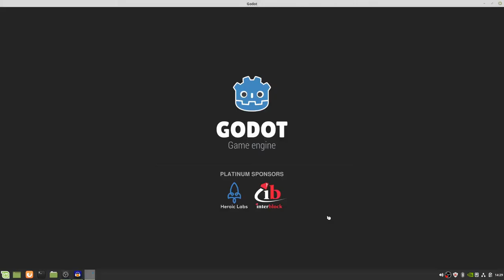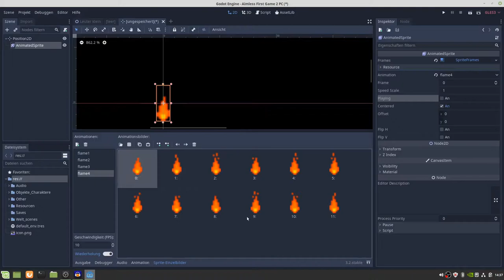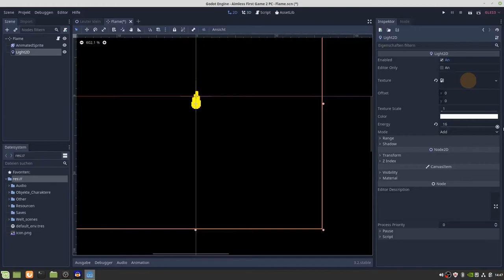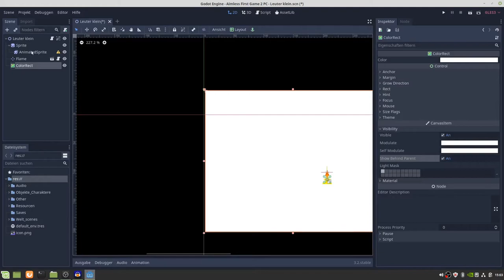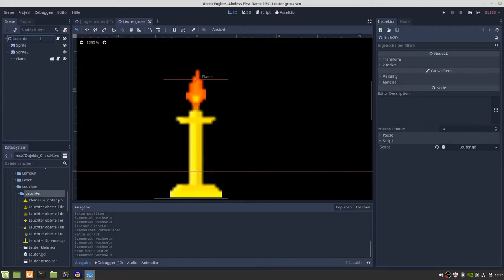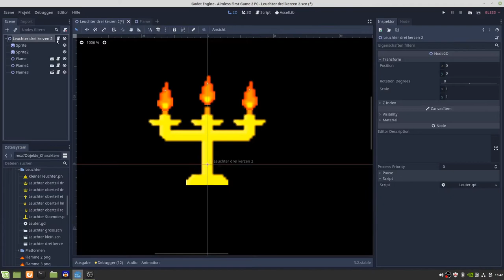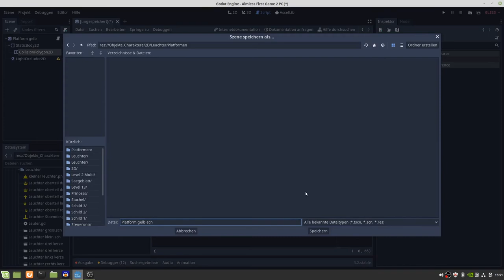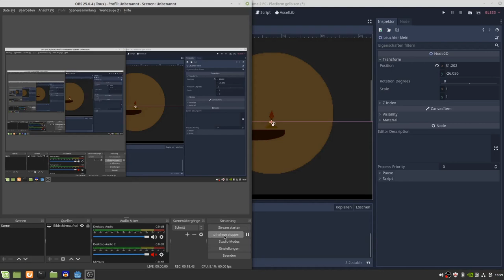Aimless first game 2 platformen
Ein kleines Projekt an dem ich arbeite.